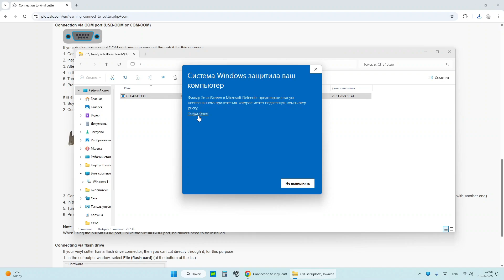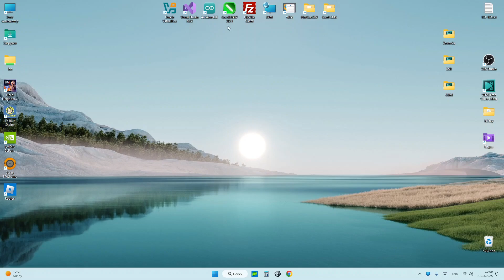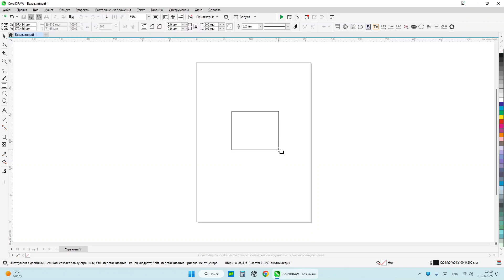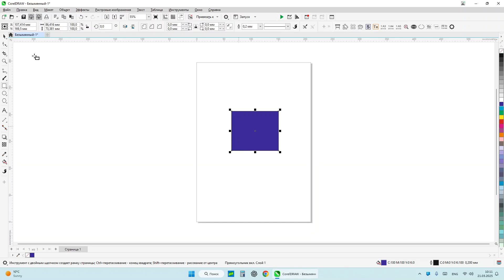How to Connect a Cutting Plotter via COM Port Using a USB-COM or COM-COM Cable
Instructions for connecting a cutting plotter via COM port using a USB-COM adapter or a COM-COM cable, and sending graphic objects for cutting from CorelDRAW using the PlotCalc plugin